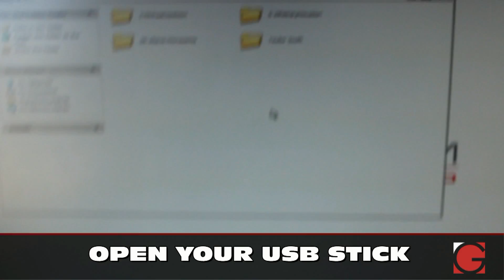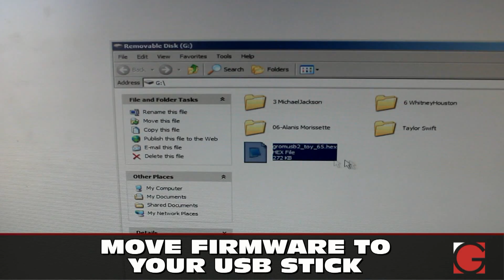How to update firmware on GROM USB2P, USB3, AND2, MST3P, MST4, IPD4 Car kit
This short video demonstrates you how to update the firmware on GROM-USB2P, GROM-AND2 and GROM-MST3P Multimedia Car Kits. You will use your computer and USB thumb drive / flash stick.
The procedure is very simple, and requires computer and internet connection.
GROM Car Audio adapters are universal, and by updating the firmware on GROM main module you can use the same GROM in your other car.
Let's get GROMified!